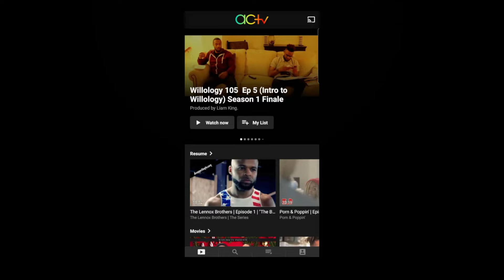The Challenge All Stars Season 4 EPISODE 9, WHERE IS KILLA KAM? | LET'S TALK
The long-awaited fourth season of “The Challenge: All Stars” is finally here. Variety can exclusively announce that the reality competition series will premiere with two back-to-back episodes on Wednesday, April 10, on Paramount+. After the premiere, new episodes will drop on Wednesdays on the streaming service.

Season 4 features “old-school legends, modern power players, redemption-seekers and ex-lovers,” competing for a $300,000 grand prize in Cape Town, South Africa. This season’s cast includes beloved vets who haven’t competed in many years, including Cara Maria Sorbello, Rachel Robinson, Adam Larson, Averey Tressler and Brandon Nelson.

Three cast members return after only one challenge; Kefla Hare, who debuted on “Road Rules: Down Under,” only competed in 1999’s “Real World vs. Road Rules,” while “The Real World: Miami” alum Flora Alekseyeun only played in 2002’s “Battle of the Seasons.” Jay Gotti, from 2014’s “Real World: Ex-Plosion,” only competed in “Battle of the Exes II” in 2015.